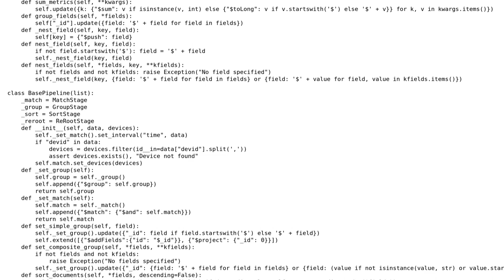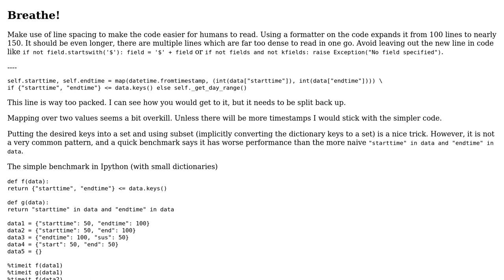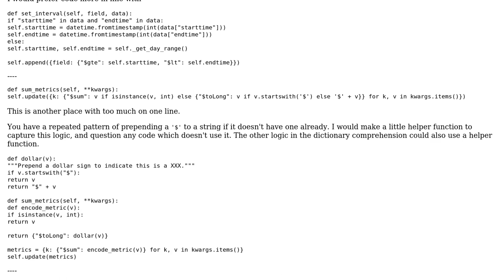Python REST API and Mongo - Aggregation Pipeline/Stage classes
With thanks & praise to God, and with thanks to the many people who have made this project possible! You are responsible for your own actions.